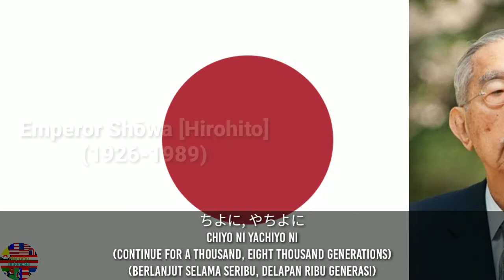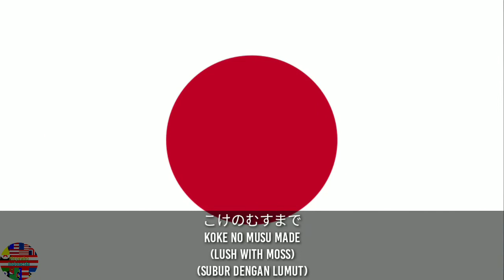National Anthem of Japan (Emperor)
君が代
Kimigayo
'His Imperial Majesty's Reign'
"Kekuasaan Yang Mulia Kaisar"

Japanese (Kanji):
君が代は
千代に八千代に
細石の
巌と成りて
苔の生す迄

Japanese (Hiragana):
きみがよは
ちよに, やちよに
さざれいしの
いわおとなりて
こけのむすまで

Romanization:
Kimigayo wa
Chiyo ni yachiyo ni
Sazare-ishi no
Iwao to narite
Koke no musu made

English:
May your reign
Continue for a thousand, eight thousand generations,
Until the tiny pebbles
Grow into massive boulders
Lush with moss

Indonesian:
Semoga kekuasaanmu
Berlanjut selama seribu, delapan ribu generasi,
Sampai kerikil kecil
Tumbuh menjadi batu besar
Subur dengan lumut